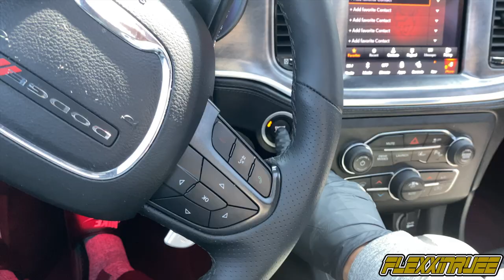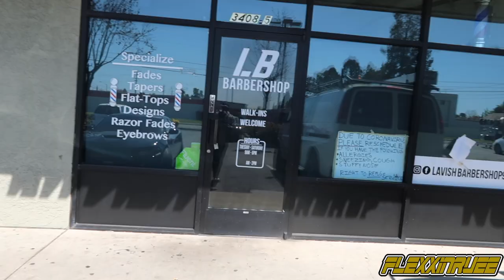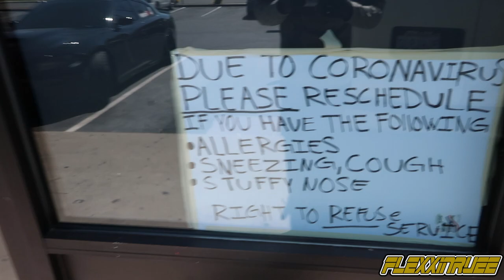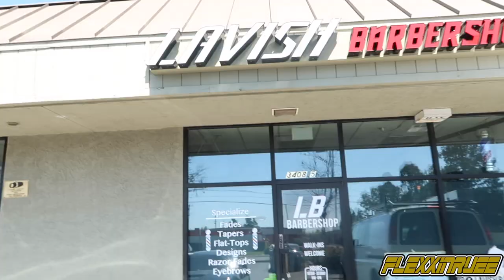Life as A Barber/Barbershop owner On Lockdown Vlog!! (We are All Affected)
Hello everyone welcome todays vlog and update on whats life been like being a barber and business owner of a barbershop on this lockdown. so please enjoy.